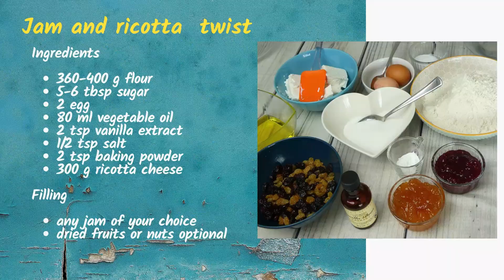Jam & Ricotta Pastry Twists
Delicious jam and ricotta pastry twists; you can choose any filling you like:  the jam of your choice, nuts, dried fruits or just a chocolate spread! You will not get disappointed by the result! It’s such a quick and simple recipe. It will fill your house with a fragrant aroma and will become your comfort food on a rainy day.

Jam & Ricotta Twists
Ingredients
• 360-400 g flour
• 5-6 tbsp sugar
• 2 egg
• 80 ml vegetable oil
• 2 tsp vanilla extract
• 1/2 tsp salt
• 2 tsp baking powder
• 300 g ricotta cheese
Filling
• any jam of your choice
• dried fruits or nuts optional